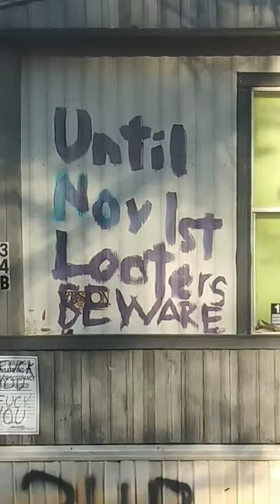the end of Conestoga trailer park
Sad they have Conestoga looking like a war zone sad seeing it go out like that and growing up around that trailer park about all my life my mama passed away May 31st 2017 if she would have lived this would have devastated her I pray that all the families that were removed have found good homes a roof over their head and food to eat